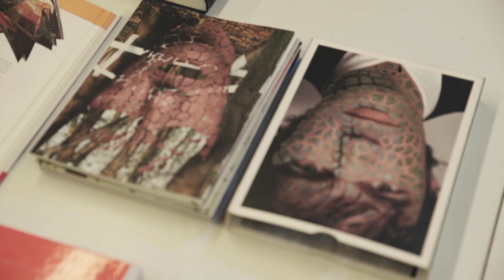DESIGN FEST III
¿Recordamos juntos cómo fue la última edición de Design Fest?El 17, 18, 19 y 20 de mayo de 2017 el IED Madrid se convirtió en el epicentro del diseño y la creatividad en Madrid con una nueva edición del Design Fest.
Conciertos, talleres, encuentros con creativos y referentes del diseño nacionales e internacionales.
¡Nos vemos en la próxima edición!